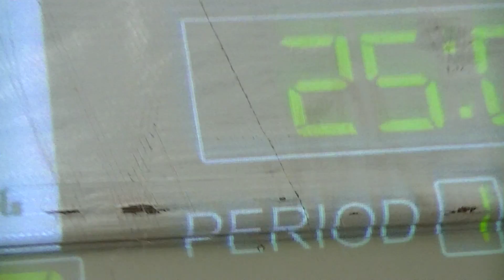00014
Atomic B team vs Lilac's 10-26-13